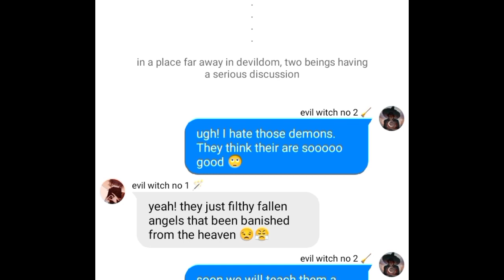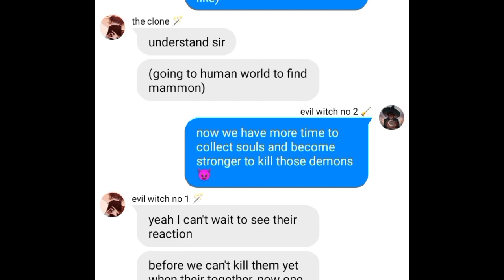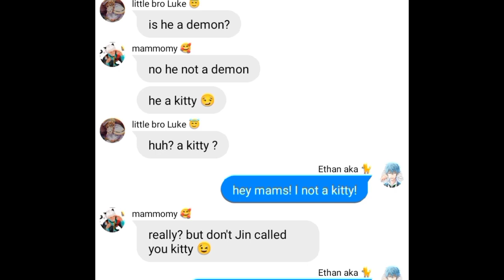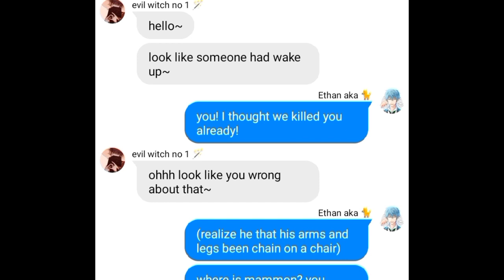Obey me text: their lost? ||part 5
ctto: nightcrown